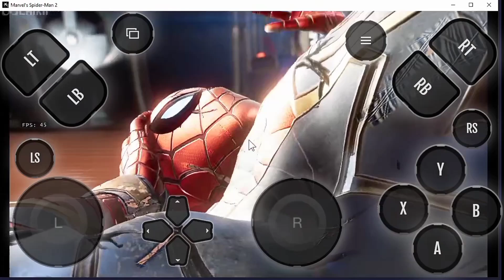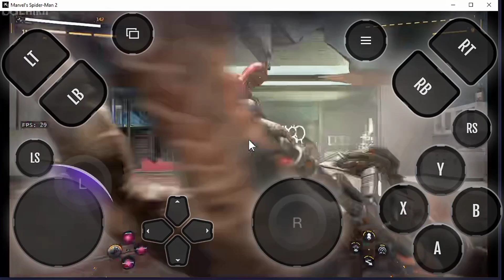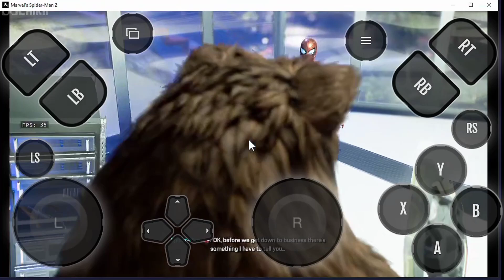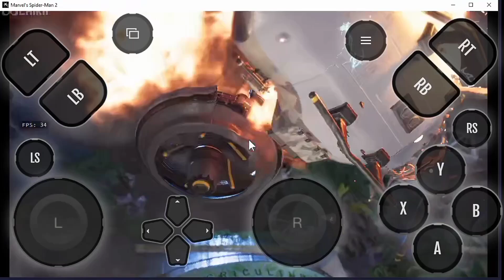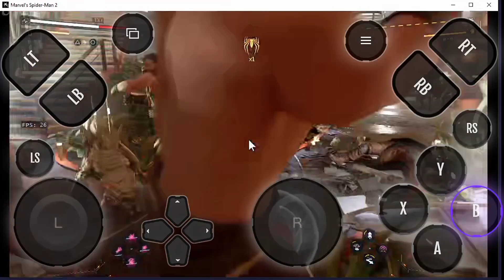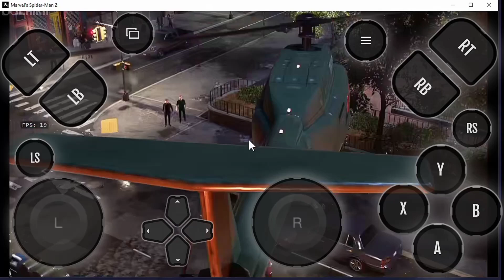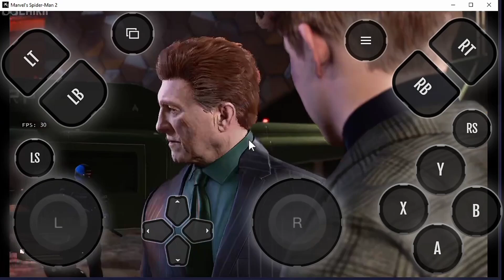PINK Iron Spider -Man Solo VS Hunters Squad Android Gameplay #@Avengers.Gaming1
எனது சேனலுக்கு வரவேற்கிறோம்

Ps5 மார்வெலின் ஸ்பைடர் மேன் 2 சிக்கி ஆப் கிளவுட் கேமிங் ஆண்ட்ராய்டு கேம்ப்ளே ஒத்திகை - கருத்து இல்லை
Marvel Spider-Man 2 is a 2023 action-adventure game developed by Insomniac Games and published by Sony Interactive Entertainment. It is based on the Marvel Comics character Spider-Man, and features a narrative inspired by its long-running comic book mythology which is also derived from various adaptations in other media. It is the third entry in the Marvel's Spider-Man series, acting as a sequel to Marvel's Spider-Man (2018) and a follow-up to Marvel's Spider-Man: Miles Morales (2020). In this installment, Peter Parker and Miles Morales struggle to navigate the next steps in their personal lives while combating several new threats, including a private militia led by Kraven the Hunter, who transforms New York City into a hunting ground for super-powered individuals; and the extraterrestrial Venom symbiote, which bonds itself to Parker and negatively influences him, threatening to destroy his personal relationships.

Double Player,

Story Rich,

open world,

sc-fi,

Fast Travel ,

spiderman 2